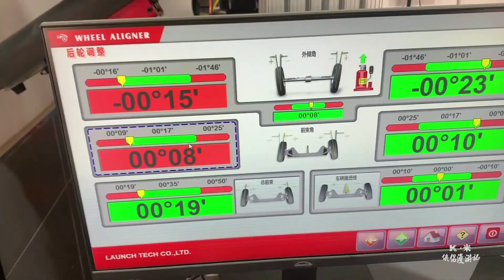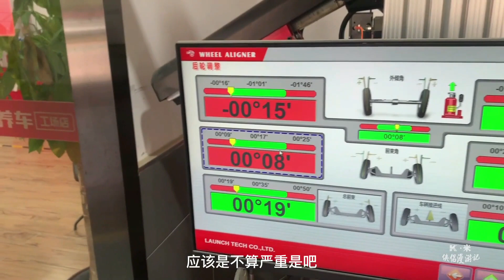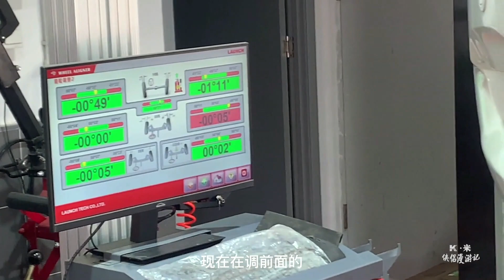汉兰达拖了一年的房车，看看变速箱有没有损伤？底盘有没有变形？【K米侠侣漫游记】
K米俠侶漫遊記
拖掛房車記錄美好旅行生活，留住完美時刻，旅行全國
K米俠侶漫遊記 唯一官方頻道